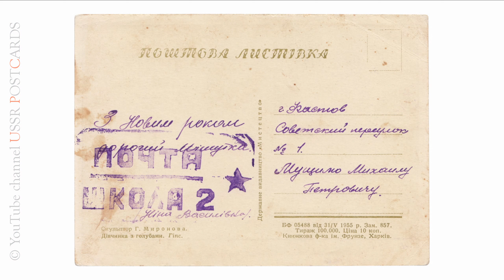Г. Миронова - Дівчинка з голубами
ПОШТОВА ЛИСТІВКА

Скульптор Г. Миронова.
Дівчинка з голубами. Гіпс.

Державне видавництво "Мистецтво"
БФ 05488 від 31/V 1955 р. Зам. 857.
Тираж 100.000. Ціна 10 коп.
Книжкова ф-ка ім. Фрунзе, Харків.